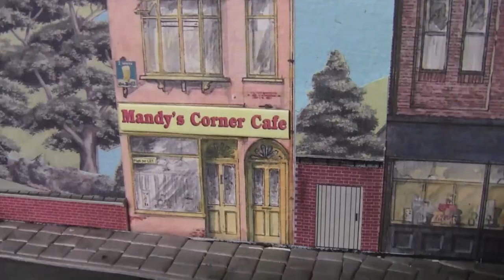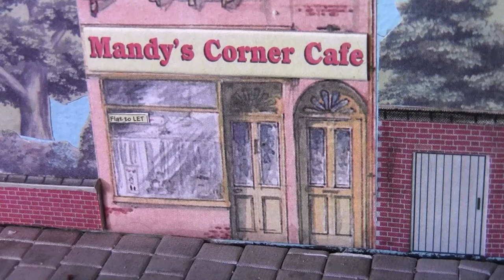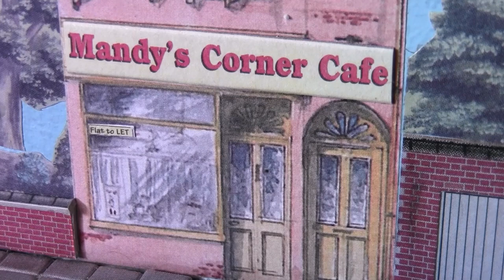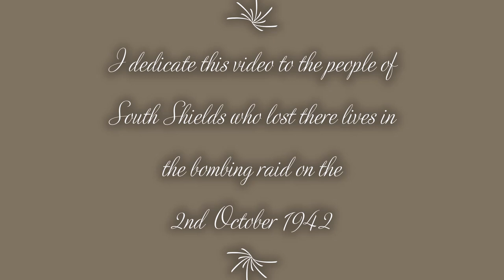Trian Spotters Story Continued. Night Hawk....No313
The story continues the day after they thought that they had seen a ghost engine. NIGHT HAWK.
A old gentlemen tells a story of the time he was a engine driver until a near fatal incident which left him unable to contine as an engine driver.
Some of the story is based on true accounts.
There is slight deviation regarding the true loco's story.